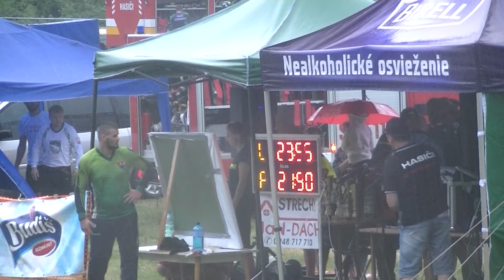2. kolo ZHSL 2019 │ DHZ Topoľovka muži 2. pokus